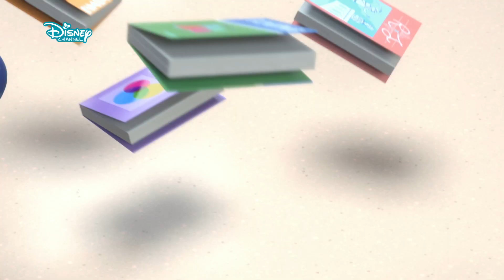GILBERT UND SADIE - Clip: Ball-Date | Disney Channel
Sadie möchte gerne mit Sam zum Schulball gehen. Doch ihn zu fragen, ob er ihr Ball-Date sein möchte, ist gar nicht so einfach...

Gilbert und Sadie: Im Disney Channel!

Über die Serie:
adie ist ein ganz normales 14-jähriges Mädchen. Jedoch wird ihr Leben völlig auf den Kopf gestellt, als sie herausfindet, dass sie eigentlich eine Zauberin ist. Na gut, theoretisch ist sie eine Zauberin-in-Ausbildung. Sie bekommt einen magischen Mentor, um sie auf ihrem Weg zu unterstützen und zu lehren: Gilbert, ein sehr altes und mürrisches Kaninchen. Sadie findet es zwar cool, magische Kräfte zu haben, jedoch hat ihr niemand gesagt, dass es auch Schattenseiten gibt. Die High School nimmt auch ohne Zaubertraining schon all ihre Zeit in Anspruch! Aber zusammen ist dieses ungewöhnliche Duo eine magische Traumpaarung.